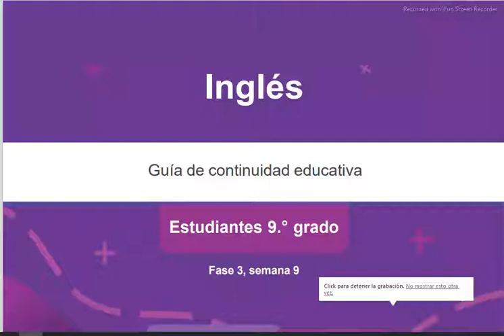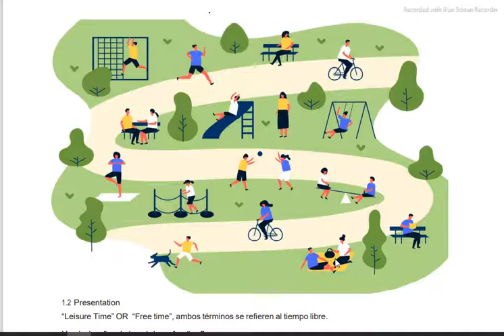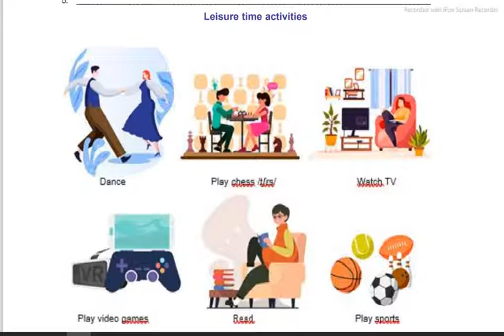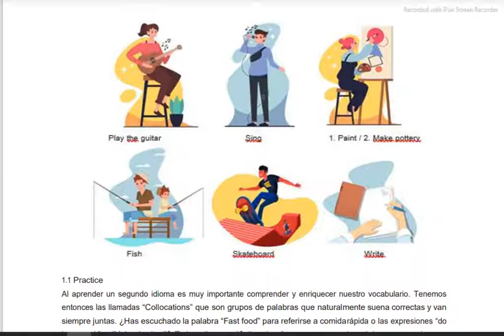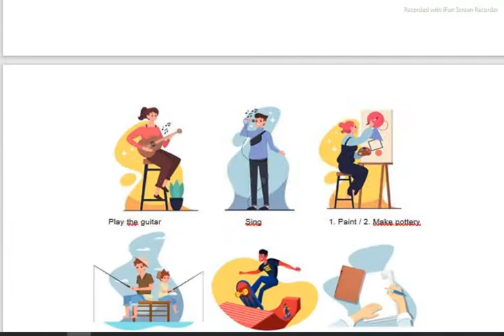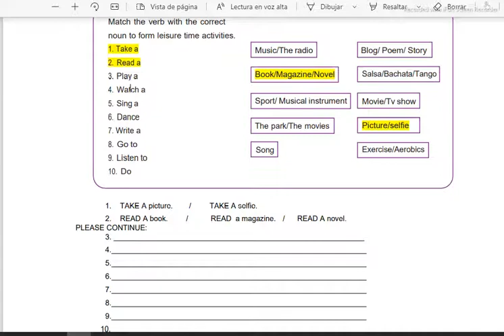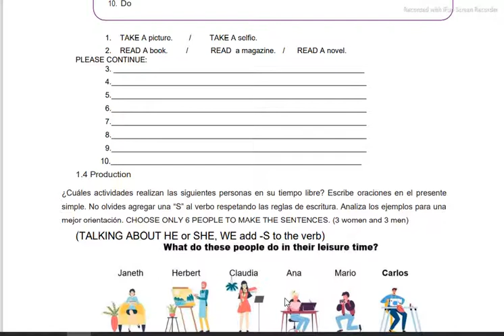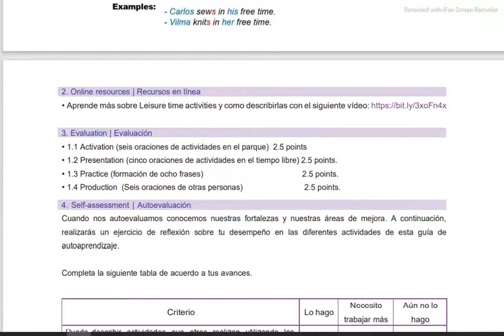9th Grade F3 S9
Desarrollo de Guía No. 21 para alumnos de Noveno Grado, hablando de actividades en nuestro tiempo libre y recordando los Possessive Adjectives: my, his, her, their, our.